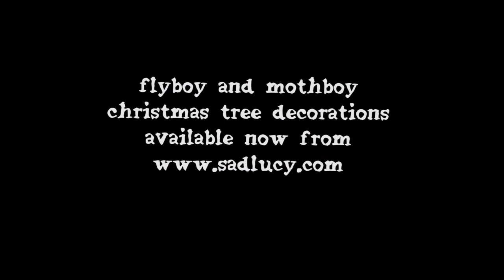new flyboy and mothboy christmas decorations